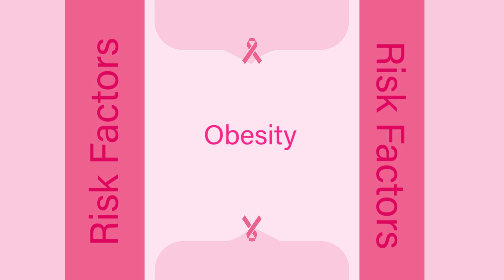Breast Cancer Awareness Lecture